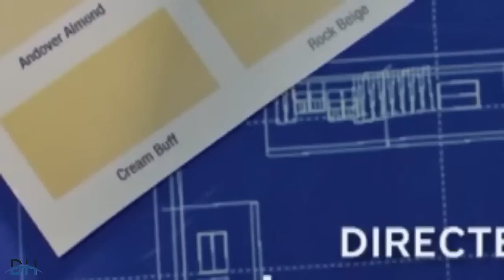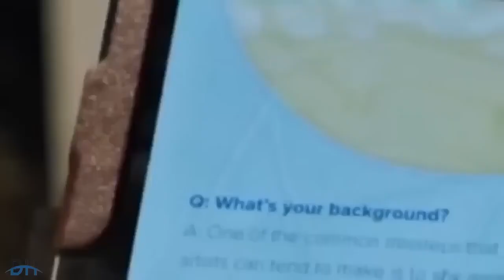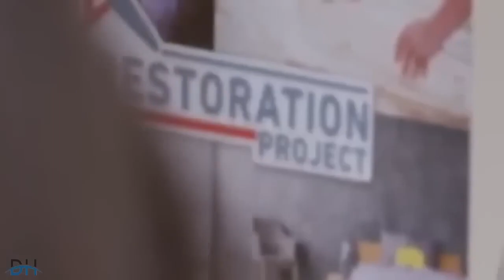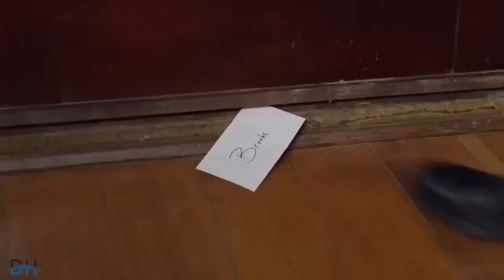FILM ROMANTIQUE COMPLET EN FRANCAIS